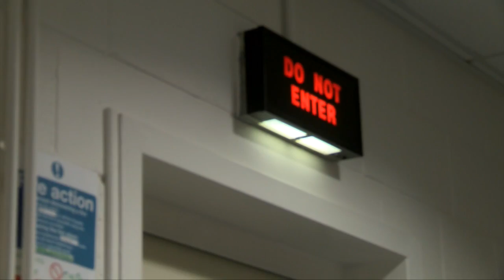Social Action Trailer